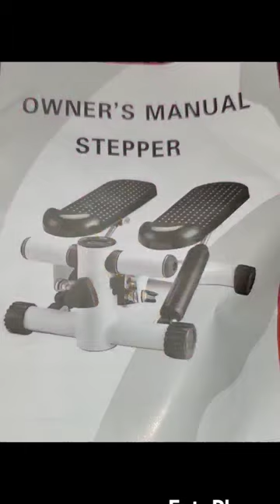🏋‍♀️😁comewithme unboxingvideo unboxing fitness stepper zumba workout temu